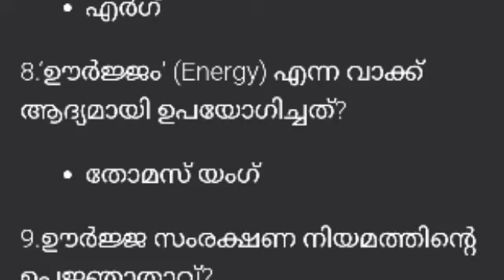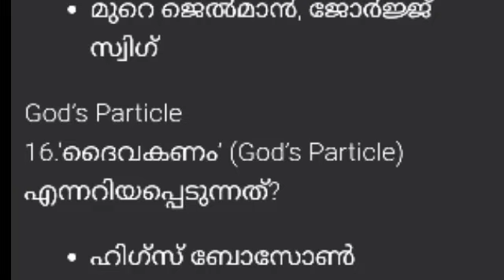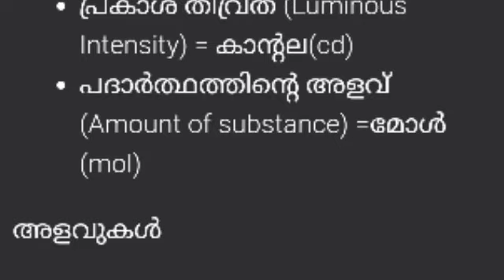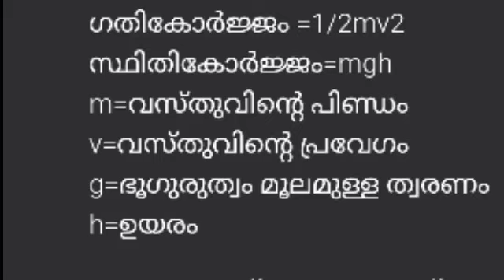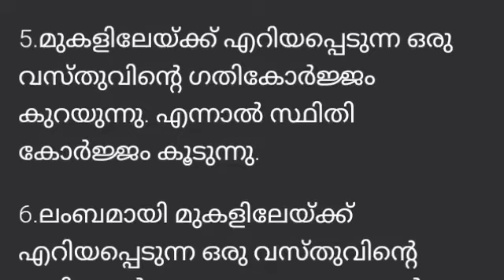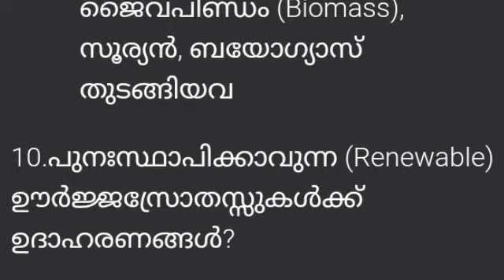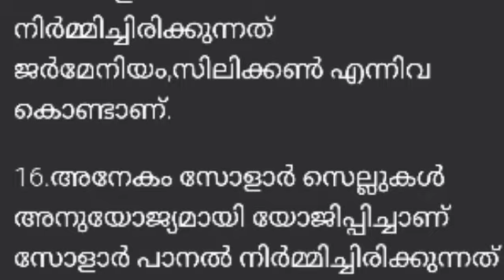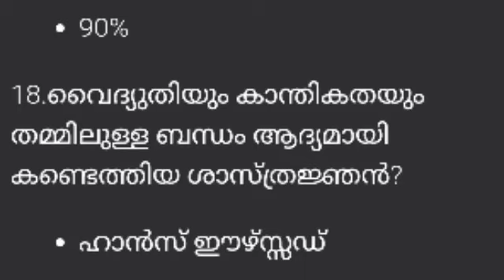ഭൗതികശാസ്ത്രം || SCERT text book based || LPSA ||keralapsctips by Shahul